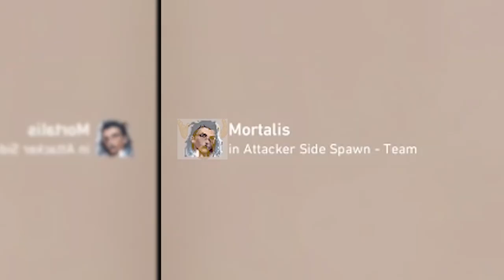BRAINDEAD VALORANT MOMENTS THAT WILL MAKE YOU LAUGH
cod beta vid next dont yall worry im playing it rn getting footage